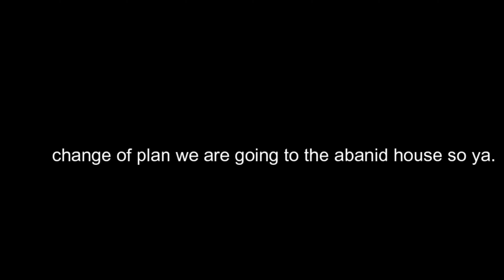going to haunnted house